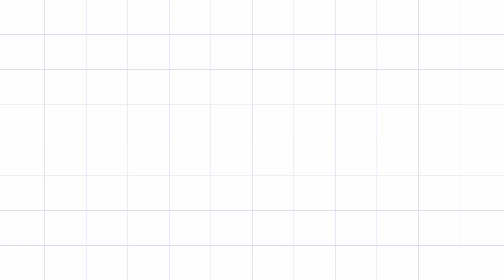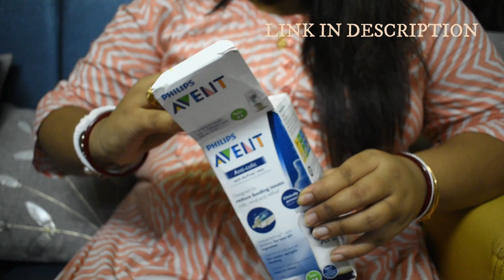5 LIFE SAVING PRODUCTS FOR A NEW MOM SHOULD HAVE ***not sponsored***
Luv Lap Baby Grooming Set

Philips Avent Anti-colic Bottle

Connect Us